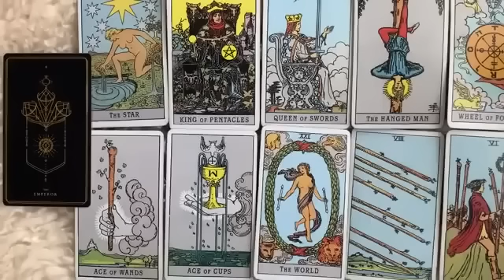CAPRICORN 🦋 YOU WILL BE TOGETHER BY FEBRUARY💏 JANUARY 2023 WEEKLY TAROT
⭐️ JANUARY 2023 WEEKLY TAROT